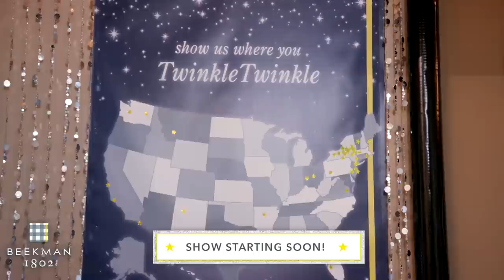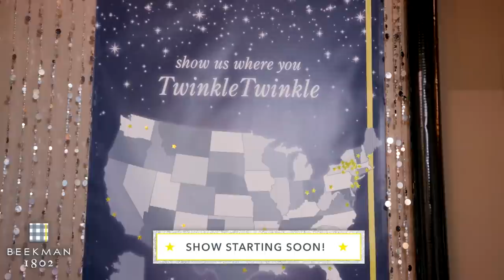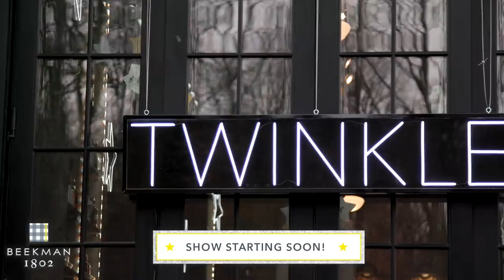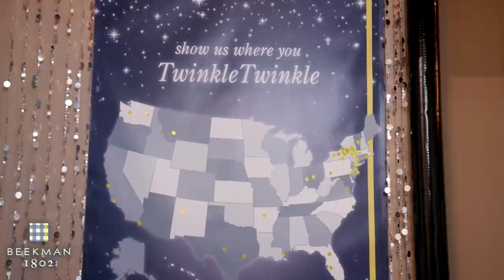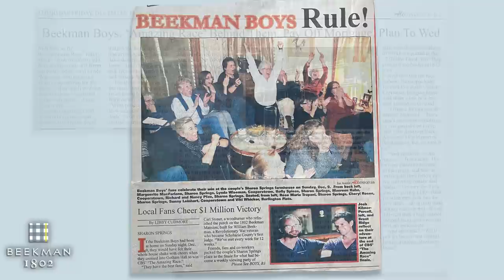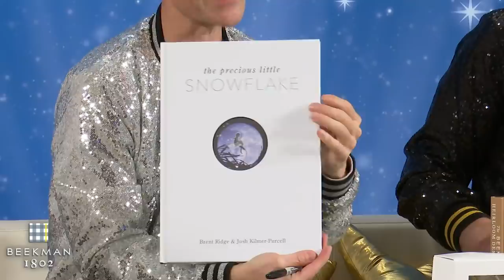12 Years of Beekman 1802 Memories, Day 4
Ready for year 4 of 12 Years of Memories With Beekman 1802’s to relive some of our most magical moments?

Last night's show was lit (literally, we had extinguishers on standby)! Tonight we’re reflecting with the amazing Amy Purdy on our time during The Amazing Race and how it changed both our lives forever. Amy is not only a previous Amazing Race contestant, but also a contest from Dancing With the Stars, she is a New York Times Best Seller, and top ranked snowboarder and Paralympic medalist.

Join us nightly from 6-7 PM EST for a holiday extravaganza you don’t want to miss!  For anyone who prefers a full day viewing or would like to watch their favorite moments again, we will also be sharing a full 12 hour re-watch on 12/14.